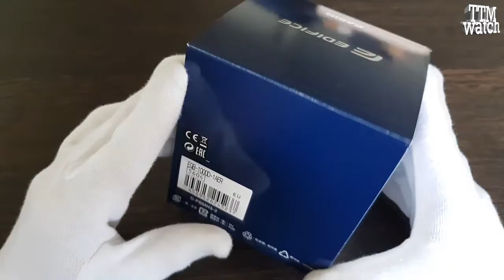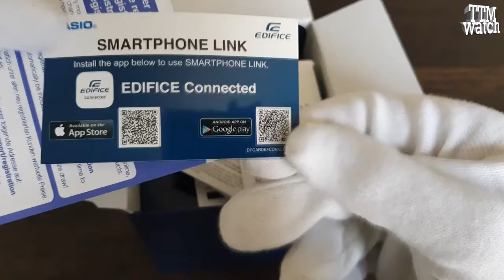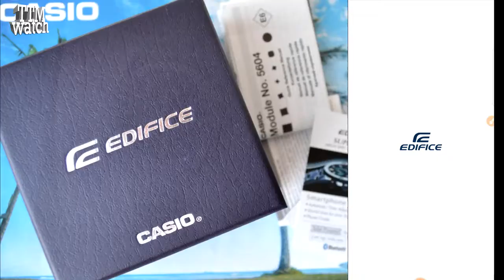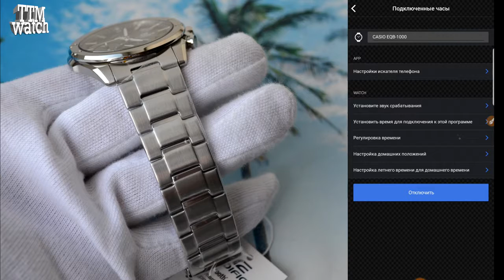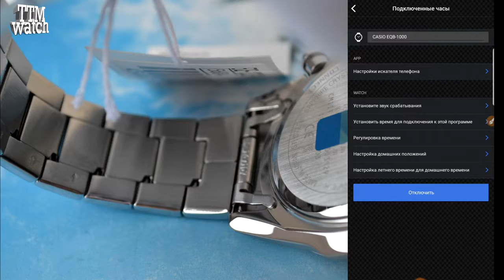مراجعة_كاسيوEQB-1000D-1A ، طراز 2019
ارقى ماركات الساعات العالميةThe content is in English

9-My Sonata SF و Titan Octane Chronograph watch unboxing

26-اغلى 5 ساعات رولكس   Watch expensive Rolex watches with me

28-باريس!   أروع VLOG تسوق ROLEX

34-روب روب الأسباني يجلس مع ميشيل هولثينريش من ساعات هولثينريش

35-مشاهدة ساعة ذكية جديدة   لينوفوS شاهد الفيديو للنهاية مدهشة حفأ

39-تركيا - الذهب والماس والساعات. متجر المجوهرات في ألانيا. مجوهرات للرجال والنساء

41-رولكس ووتش جنون الحديث!

42-تتعمق مراجعة إحدى الساعات الرائدة في ماركة Breitling للساعات

43-نظرة عامة سريعة على ما يجعل سنغافورة مثل مكة المكرمة لهواة جمع الساعات

47-مقارنة بين Rolex Yacht Master 116622 LV و GMT Master II 126710BLRO